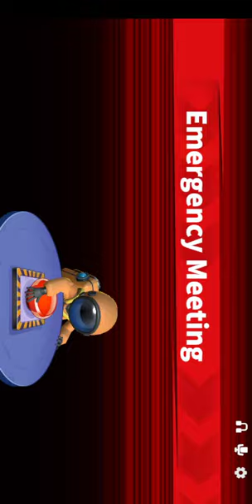super sus game play EP 1